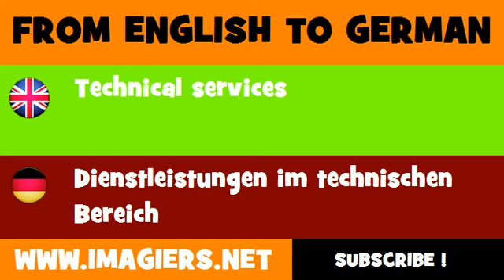DEUTSCH ENGLISCH = Dienstleistungen im technischen Bereich